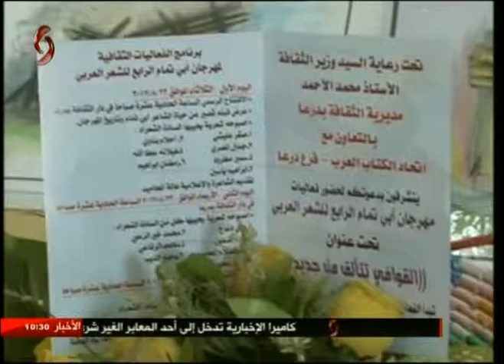درعا | اختتام مهرجان أبي تمام الرابع للشعر العربي في الصنمين